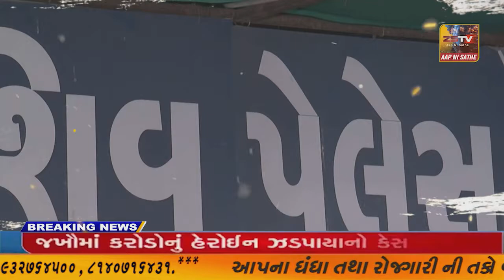પ્રાંતિજ ના સલાલ ખાતે તળાવ મા ન્હાવા પડેલ ઇસમ ડુબ્યો// ZSTVNEWS//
પ્રાંતિજ ના સલાલ ખાતે તળાવ મા ન્હાવા પડેલ ઇસમ ડુબ્યો